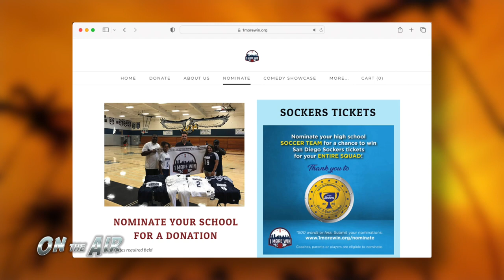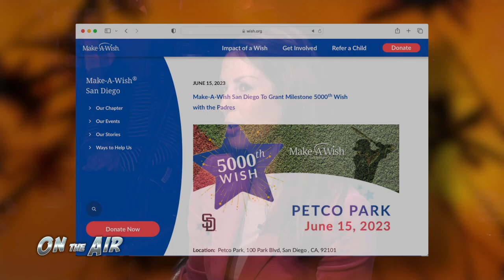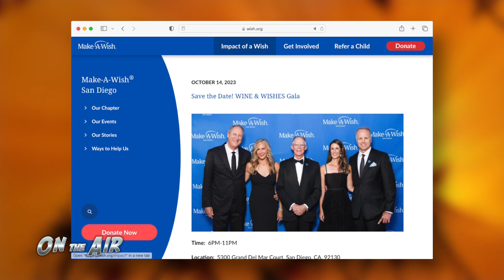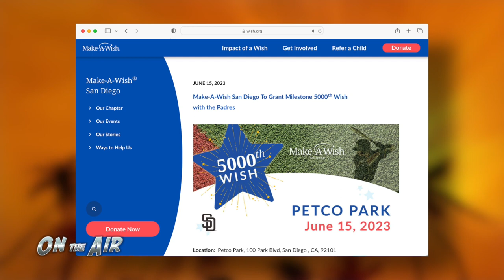Kevin Faulconer, Jesse Lozano, Suzanne Husby, The Sully Band | On the Air with Sully & Little Tommy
Episode 119 of On the Air with Sully and Little Tommy featuring former mayor of San Diego, Kevin Faulconer, Jesse Lozano of Star 94.1, and Suzanne Husby, the CEO of Make a Wish San Diego. Don't miss this special episode featuring a young Make a Wish grantee, Avila, sing "I'm Yours" by Jason Mraz with the Sully Band.